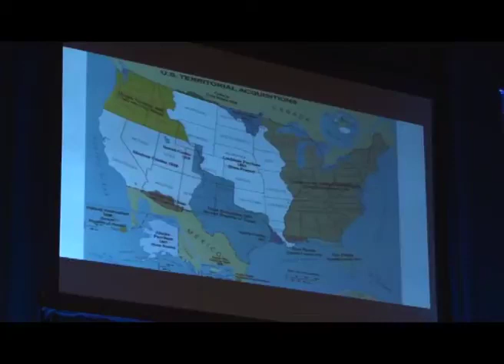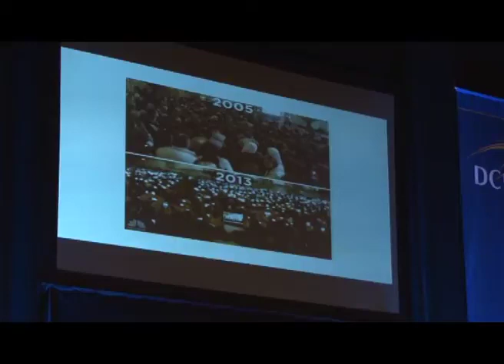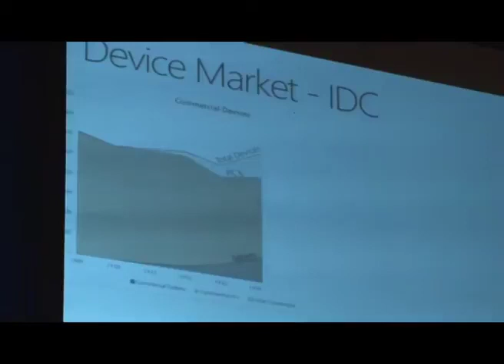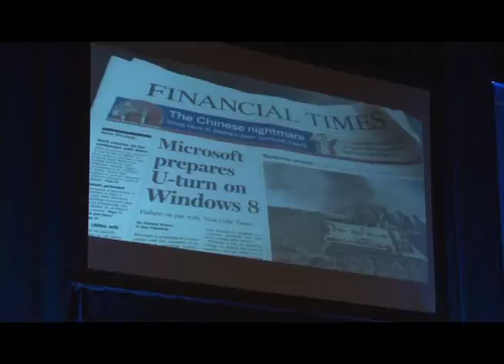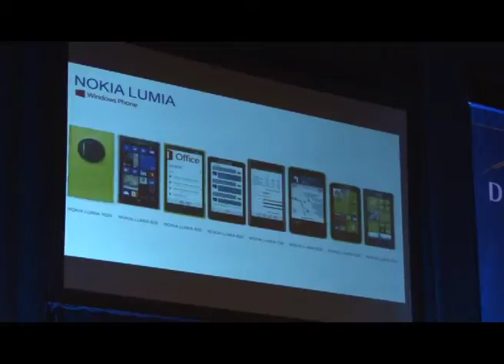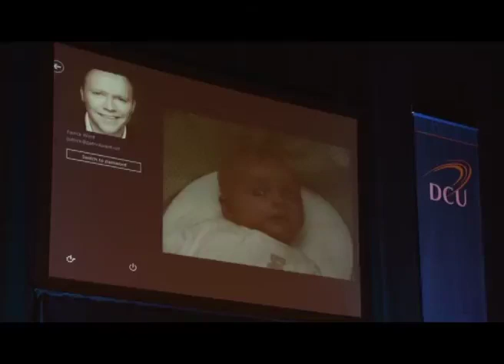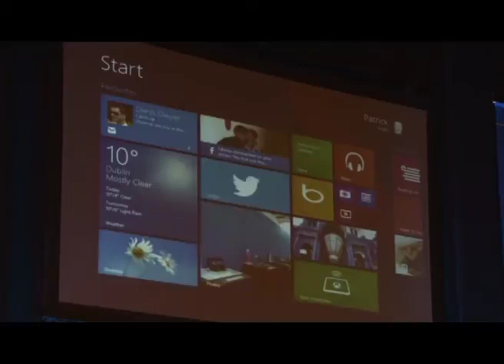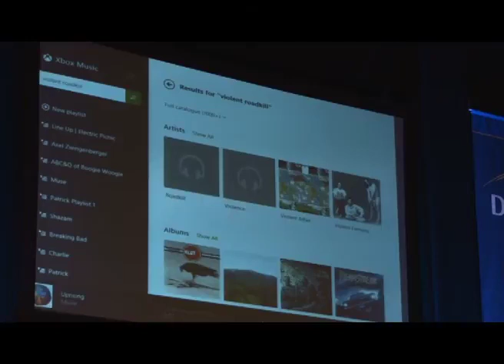Patrick Ward | Microsoft Ireland| GetMobile 2013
Patrick is responsible for P&L for Microsoft Windows, Surface, Internet Explorer, Skydrive and Outlook.com for the Republic of Ireland and Northern Ireland. Launched Windows 8 and Surface in Ireland across all Consumer and Commercial segments - now working on the launch of Windows 8.1.